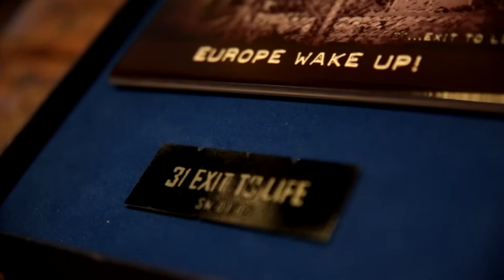Street art exhibition/Georgios Papageorgiou-31 EXIT TO LIFE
Video by Bonelli Arte